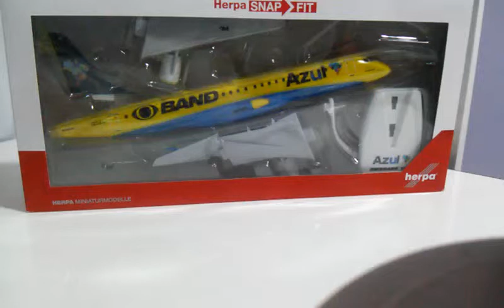Maquete de avião AZUL BAND E195 HERPA Unboxing